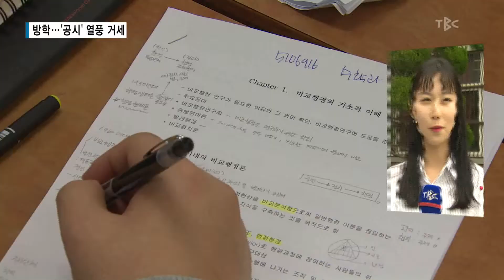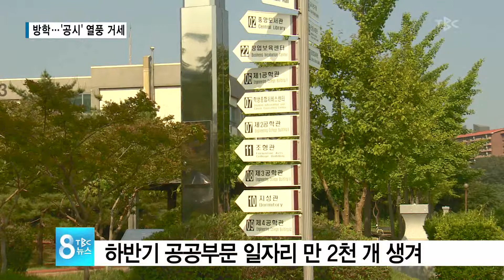방학..'공시' 열풍 거세 170627[대구경북 TBC뉴스]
대학생들 공무원 시험 열풍이 커지고 있다!